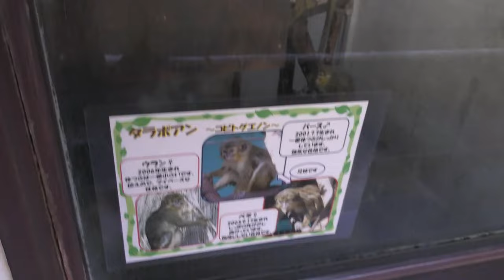देखिए सबसे छोटा और विचित्र बंदर //See the smallest and strangest monkeys // smallest monkey //monkey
In this video i will explain the smallest and strangest monkeys
There are nearly 200 different species of monkeys found around the world. They come in all shapes and sizes, from the adorable four-ounce pygmy marmoset to the massive 119-pound mandrill—and everything in between.
To keep it all straight, monkeys are separated into two major categories: New World monkeys that live in Mexico, Central America, and South America, and Old World monkeys from Africa and Asia.1 There are a few notable differences; Old World monkeys, for example, don’t have prehensile (gripping) tails, but some are born with special pouches in their cheeks designed for storing food.

Whether it's the howler’s call that can be heard from 3 miles away or the bald uakari’s crimson head that reflects health levels, there’s something special about each and every one of these intelligent primates
Weirdest looking monkeys in the world | Most weird monkeys in the world | squirrel monkeys// cotton top tamarin//talapoin monkey//night monkey// golden snub nosed monkey // silvery monkey //callibella humilis //common marmoset//tarsier //pygmy marmoset //| World’s most weird looking monkeys | Strange looking Monkeys Of India | Strangest Monkey Species On Earth | Strange Monkeys You Won't Believe Actually Exist | Strangest monkeys in the world | Nature's Oddest Looking monkeys